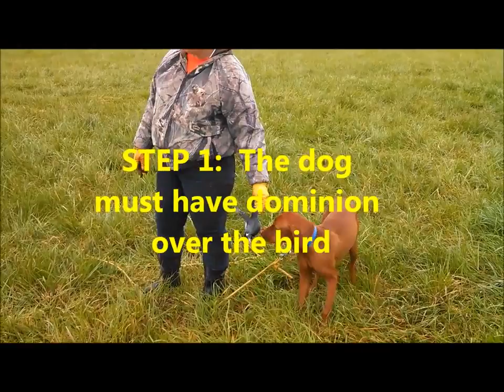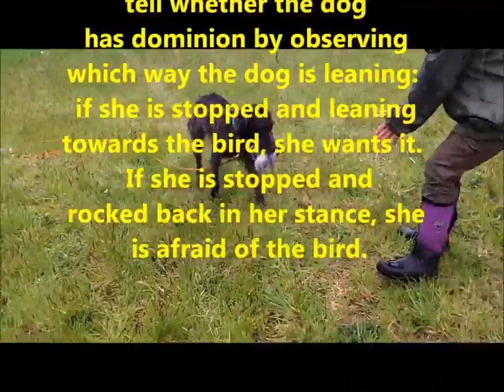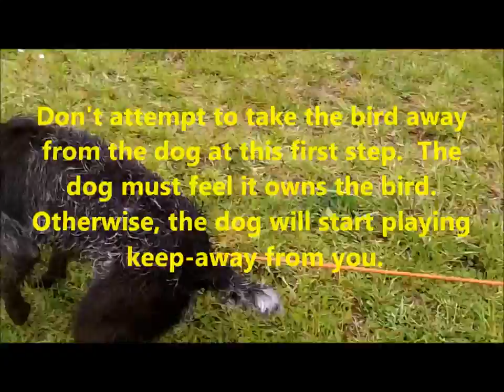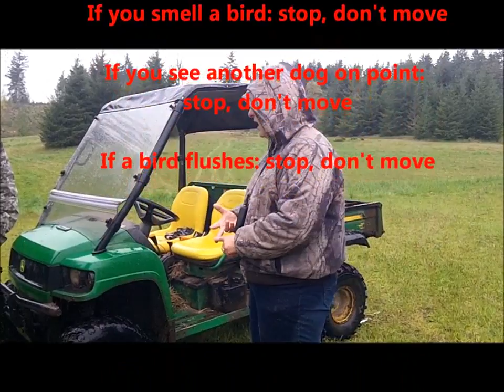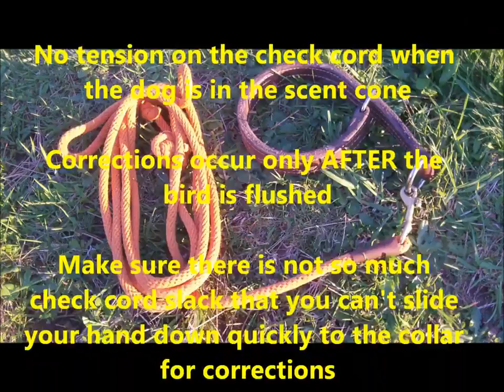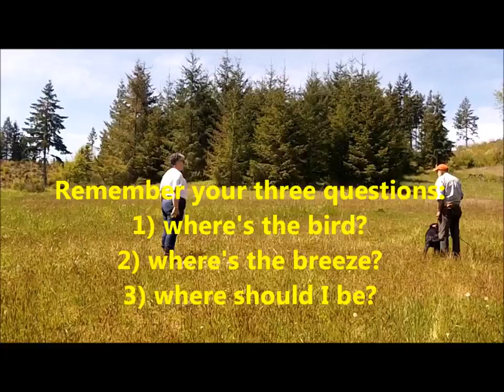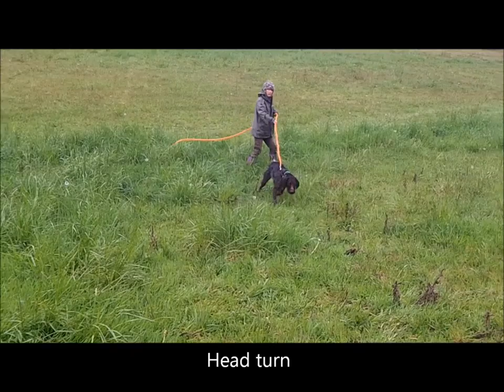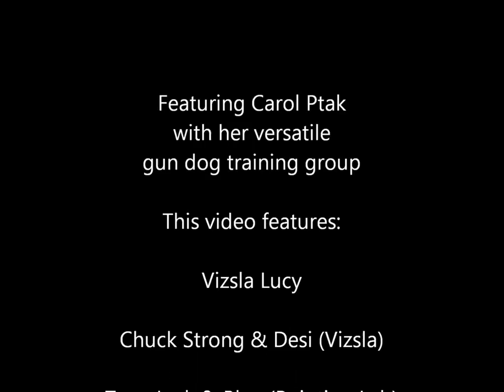Starting Dogs on Upland Work: Bird Domination and The Check Cord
Carol Ptak shows how to start a dog on upland work using the Gibbons-West training method. It begins with ensuring the dog has dominance over the bird before proceeding to basic check cord work with pigeons in remote launchers.  This is the first of 2 videos; the second video is entitled "Beginning Upland Work: Introduction to Pointing Using the Gibbons-West Method."